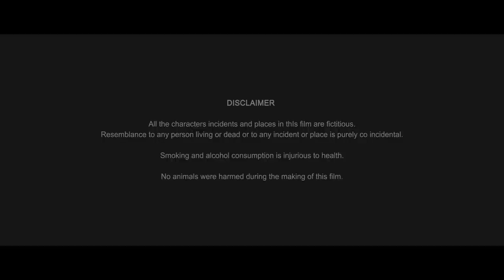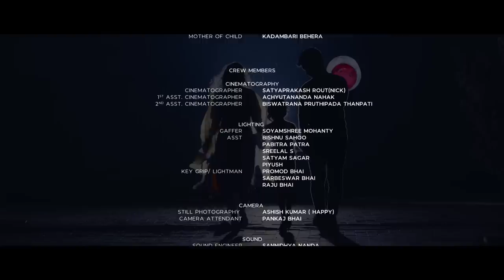Bapa || Short film || Ayushman || Rameswari || Sachitra || 75 creative mind of tomorrow || IFFI Goa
The film is all about the emotions of a father towards their child...

Cast - Ayushman Das, Rameswari Pattnaik, Sachitra Kar
Assistant Director - Rajkumar
Make Up - Santosh Dhir
Dop - Satyaprakash Rout (Nick)
Sound Desiner - Sannidhya Nanda
Lyrics - Antaryami Mishra
Singer - Sushant Mishra
Arrangements - D Ashesh
Director - Prangya Priyadarshan